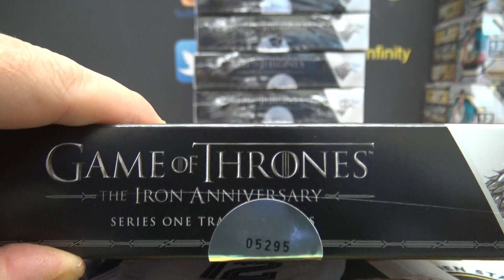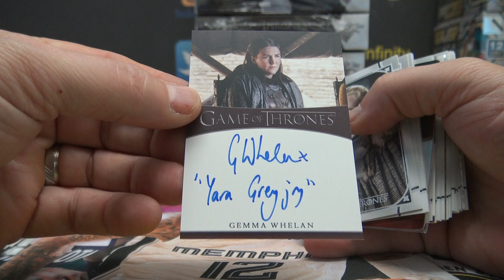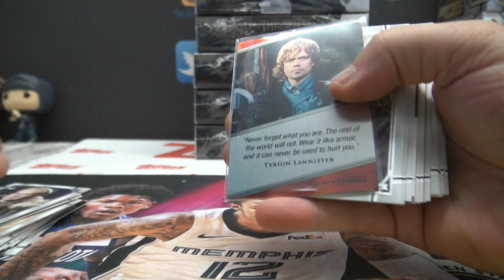Peter's 2021 Game of Thrones Anniversary Edition Box Break